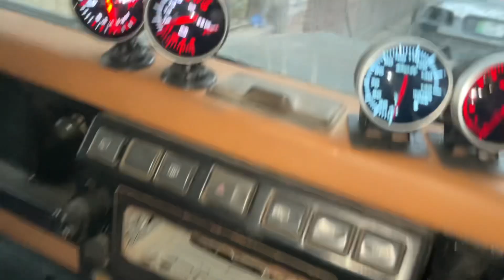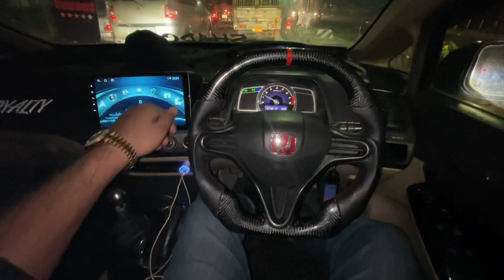Kaisa Khandani Bumper Hai 🥰 Ft Air Suspension On Reborn 🔥 Jazib Imran